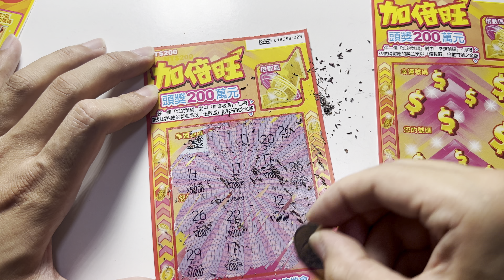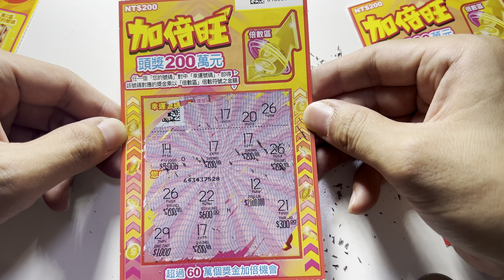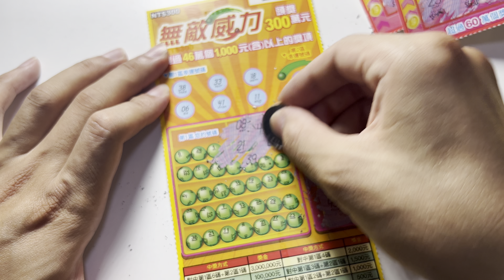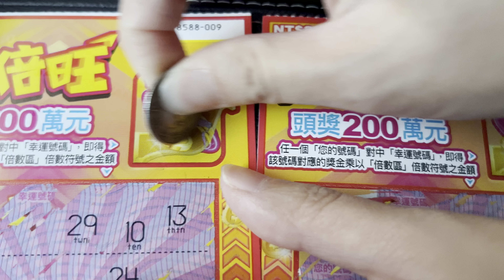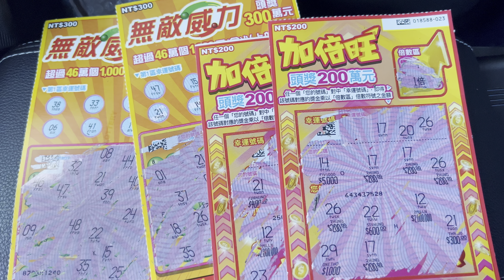少見刮中200💰一直出現再中四位數😄